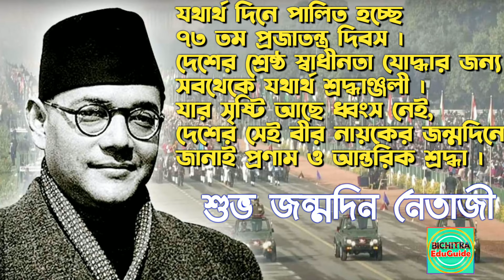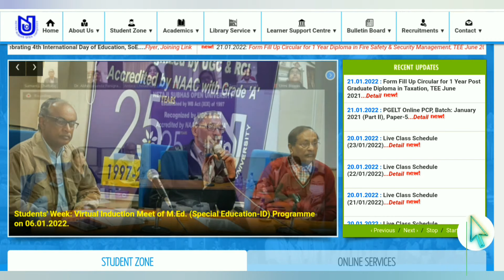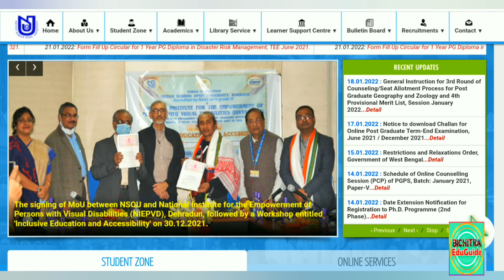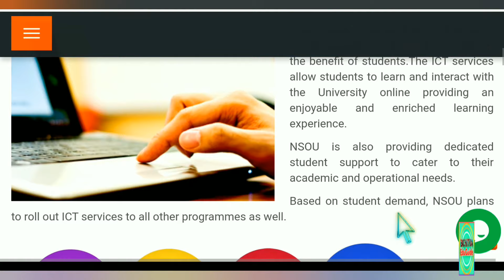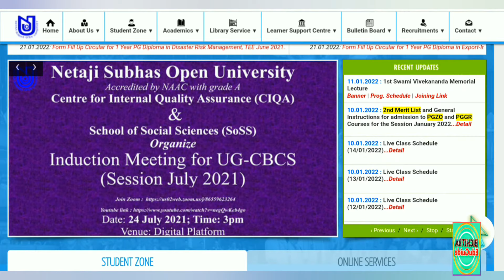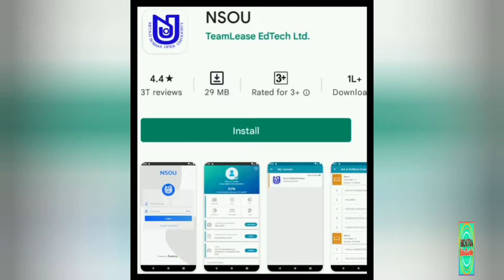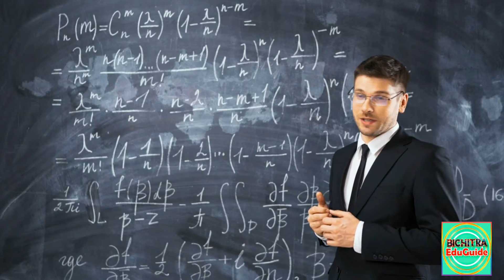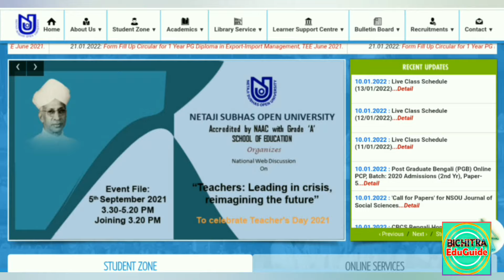NSOU UG ONLINE ASSIGNMENT | UG TERM END EXAM | UG ONLINE CLASS STUDY MATERIALS SLM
Hello Friends,
BICHITRA EDUGUIDE
It is an educational channel. Here you find Suggestions, Notes and Guides for various exams. Suggestions are completely free.
মাধ্যমিক, উচ্চমাধ্যমিক,
বি. এ,
এম.এ ,
এস.এস.সি
নেট সেট

SHEKHAR SAHIS
M.A (Double), B.ED

YOUR QUARRIES :

1) NETAJI SUBHAS OPEN UNIVERSITY DISTANCE EDUCATION
2) NETAJI SUBHAS OPEN UNIVERSITY BDP TERM END EXAMINATION UG
3) NSOU BDP RENEWAL NEXT DATE
4) NETAJI SUBHAS OPEN UNIVERSITY ONLINE BDP TERM END EXAMINATION UG
5) NSOU PG ONLINE EXAM 2022
6) NSOU PG ASSIGNMENT 2021
7) Netaji Subhas Open University PG admission 2021
8) NSOU HISTORY CLASS ROUTINE
9) Nsou PG Assignment Answer
10) NSOU APP LOGIN UG
11) NSOU UG PCP CLASS DATE
12) Nsou Pg renewal 2022
13) NSOU HISTORY CLASS ROUTINE
14) NSOU UG BENGALI HONOURS STUDY MATERIALS SLM
15) NETAJI OPEN UNIVERSITY UG SYLLABUS
16) NSOU UG COURSE BENGALI CLASS
17) NSOU BENGALI HONOURS QUESTION ANSWER
18) NSOU BENGALI HONOURS FIRST SEMESTER SYLLABUS
19) NSOU UG STUDY MATERIALS SLM SLIP
20) NSOU UG ENROLLMENT CERTIFICATE DOWNLOAD
21) NSOU UG ASSIGNMENT EXAM
22) NSOU UG TERM END EXAM UPDATE
23) NSOU ONLINE CLASS NSOU APP